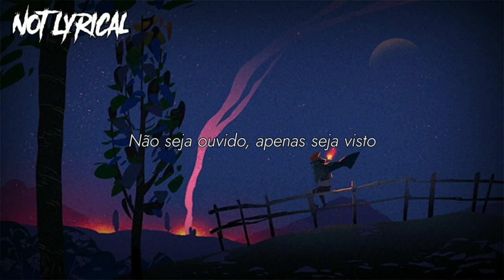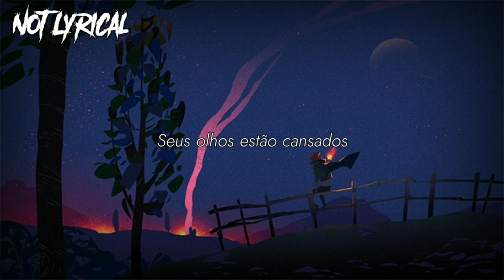Imagine Dragons - Crushed (Tradução/Legendado)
Crushed - Lyrics

[Verse 1]
I suppose
She's supposed to be
Exactly what they want her to be
So pretty and pink
Necklace and ring
Don’t be heard, just be seen
But that's not who I am

[Chorus]
She said I can feel, I can feel too much
And I wish they'd go away, go away
’Cause it's crushing me, it's crushing me

[Verse 2]
Don't you know
That you don't have a say?
And the scarlet "A" on your neck
So pretty in red
Eyes are all dead
What they haven't said
Gets stuck in your head
The silence is deafening
And your heart is bleeding out
But they don't care
No, they never cared at all
That's not who I am

[Chorus]
’Cause it's crushing me, crushing me
It’s crushing me, it's crushing me

[Bridge]
She just wants to be free
Take it or leave it
Eyes, like the sunrise, colorful rainbow

[Chorus]
And I wish it'd go away, go away
'Cause they’re crushing me
They're crushing me, oh
(I can feel, I can feel too much)
They're crushing me
Oh, they're crushing me
(I can feel, I can feel)

[Outro]
Crushing me
Crash down on me